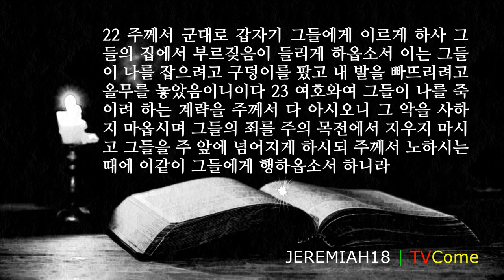예레미야 18장 "토기장이와 진흙의 비유"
■예레미야 JEREMIAH 18장■
1 여호와께로부터 예레미야에게 임한 말씀에 이르시되
2 너는 일어나 토기장이의 집으로 내려가라 내가 거기에서 내 말을 네게 들려 주리라 하시기로
3 내가 토기장이의 집으로 내려가서 본즉 그가 녹로로 일을 하는데
4 진흙으로 만든 그릇이 토기장이의 손에서 터지매 그가 그것으로 자기 의견에 좋은 대로 다른 그릇을 만들더라
5 그 때에 여호와의 말씀이 내게 임하니라 이르시되
6 여호와의 말씀이니라 이스라엘 족속아 이 토기장이가 하는 것 같이 내가 능히 너희에게 행하지 못하겠느냐 이스라엘 족속아 진흙이 토기장이의 손에 있음 같이 너희가 내 손에 있느니라
7 내가 어느 민족이나 국가를 뽑거나 부수거나 멸하려 할 때에
8 만일 내가 말한 그 민족이 그의 악에서 돌이키면 내가 그에게 내리기로 생각하였던 재앙에 대하여 뜻을 돌이키겠고
9 내가 어느 민족이나 국가를 건설하거나 심으려 할 때에
10 만일 그들이 나 보기에 악한 것을 행하여 내 목소리를 청종하지 아니하면 내가 그에게 유익하게 하리라고 한 복에 대하여 뜻을 돌이키리라
11 그러므로 이제 너는 유다 사람들과 예루살렘 주민들에게 말하여 이르기를 여호와의 말씀에 보라 내가 너희에게 재앙을 내리며 계책을 세워 너희를 치려 하노니 너희는 각기 악한 길에서 돌이키며 너희의 길과 행위를 아름답게 하라 하셨다 하라
12 그러나 그들이 말하기를 이는 헛되니 우리는 우리의 계획대로 행하며 우리는 각기 악한 마음이 완악한 대로 행하리라 하느니라
13 그러므로 여호와께서 이와 같이 말씀하시니라 너희는 누가 이러한 일을 들었는지 여러 나라 가운데 물어보라 처녀 이스라엘이 심히 가증한 일을 행하였도다
14 레바논의 눈이 어찌 들의 바위를 떠나겠으며 먼 곳에서 흘러내리는 찬물이 어찌 마르겠느냐
15 무릇 내 백성은 나를 잊고 허무한 것에게 분향하거니와 이러한 것들은 그들로 그들의 길 곧 그 옛길에서 넘어지게 하며 곁길 곧 닦지 아니한 길로 행하게 하여
16 그들의 땅으로 두려움과 영원한 웃음거리가 되게 하리니 그리로 지나는 자마다 놀라서 그의 머리를 흔들리라
17 내가 그들을 그들의 원수 앞에서 흩어 버리기를 동풍으로 함 같이 할 것이며 그들의 재난의 날에는 내가 그들에게 등을 보이고 얼굴을 보이지 아니하리라
18 그들이 말하기를 오라 우리가 꾀를 내어 예레미야를 치자 제사장에게서 율법이, 지혜로운 자에게서 책략이, 선지자에게서 말씀이 끊어지지 아니할 것이니 오라 우리가 혀로 그를 치고 그의 어떤 말에도 주의하지 말자 하나이다
19 여호와여 나를 돌아보사 나와 더불어 다투는 그들의 목소리를 들어 보옵소서
20 어찌 악으로 선을 갚으리이까마는 그들이 나의 생명을 해하려고 구덩이를 팠나이다 내가 주의 분노를 그들에게서 돌이키려 하고 주의 앞에 서서 그들을 위하여 유익한 말을 한 것을 기억하옵소서
21 그러하온즉 그들의 자녀를 기근에 내어 주시며 그들을 칼의 세력에 넘기시며 그들의 아내들은 자녀를 잃고 과부가 되며 그 장정은 죽음을 당하며 그 청년은 전장에서 칼을 맞게 하시며
22 주께서 군대로 갑자기 그들에게 이르게 하사 그들의 집에서 부르짖음이 들리게 하옵소서 이는 그들이 나를 잡으려고 구덩이를 팠고 내 발을 빠뜨리려고 올무를 놓았음이니이다
23 여호와여 그들이 나를 죽이려 하는 계략을 주께서 다 아시오니 그 악을 사하지 마옵시며 그들의 죄를 주의 목전에서 지우지 마시고 그들을 주 앞에 넘어지게 하시되 주께서 노하시는 때에 이같이 그들에게 행하옵소서 하니라